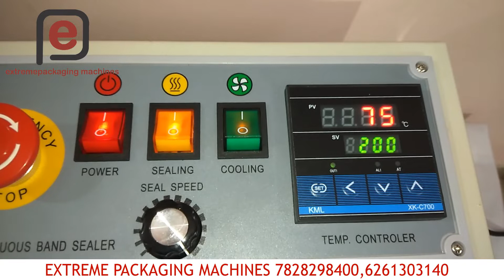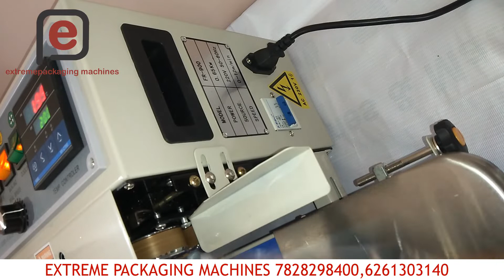BAND SEALER || SEALING MACHINE || POUCH PACKING MACHINE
EXTREMEPACKAGING MACHINES

Power capacity - Single Phase 220V Sealing Speed - 0-12 M/min (12 pouch /minit ) Sealing Width - 5-12 mm Temperature range - 180-200C Conveyor Load - 50 gm -3 kg Steel Wheel Printing - cheks Bag sealing - 50 gm -3kg Power Heater – 600 Watt Motor - 50 W Power consume (u/hr) - 0.65/1